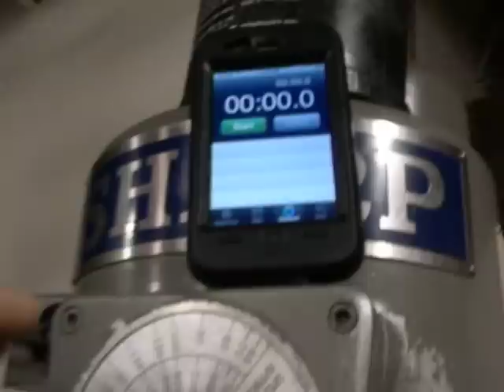Flounder 3 min bolt knob on manual machine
installing a Badger Knob on a manual machine